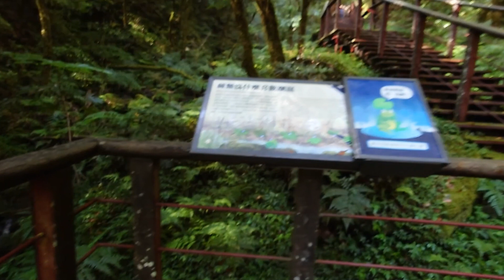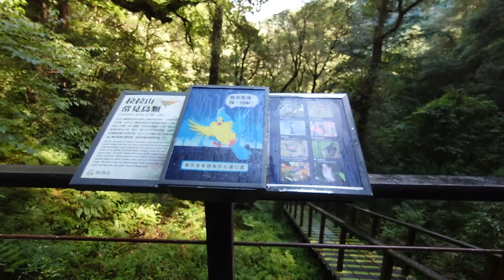巨木5號【拉拉山國家森林遊樂區】 - 桃園復興 Lala Mountain National Forest Recreation Area, Taoyuan Fuxing (Taiwan)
拉拉山國家森林遊樂區,位於桃園市復興區北橫上巴陵一帶,此地的泰雅族上巴陵部落,其名「Balung」正是「檜木」或「巨大的倒木」之意.而「拉拉」為泰雅族語「R’ra」音譯,有「美麗的」,「讚嘆的」,「眺望,守望」等意.一說係指本區為族人眺望獵物,防禦外敵之處所,亦有族人來到此地感到讚嘆,美好之意,皆足以顯現本區具有豐富的檜木與生態資源.